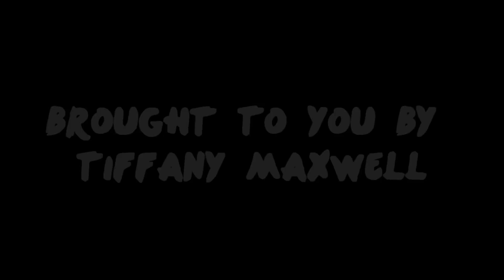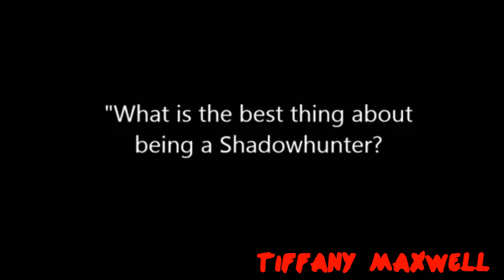Jamie Campbell Bower - Favourite Moments (Part 8)